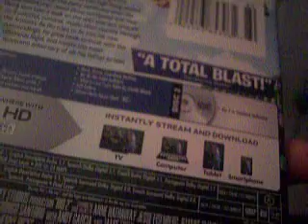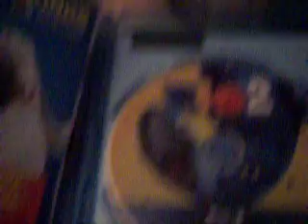My 20th Century Fox Movie - Rio 2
April 11, 2014 was then this came out